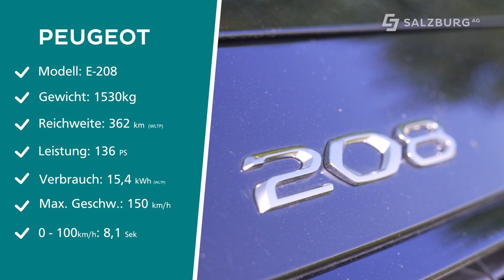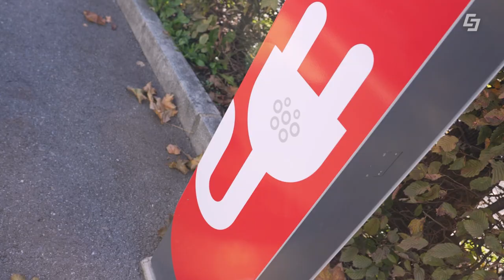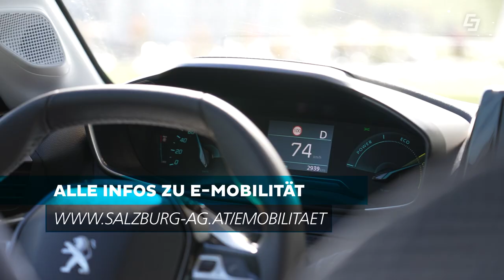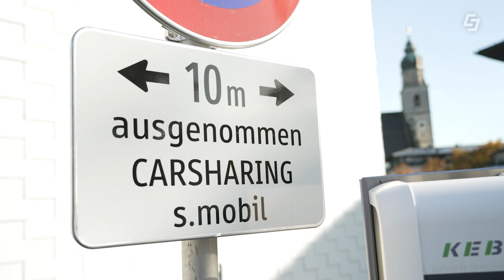🔌 E-CarSharing - Leben ohne eigenem Auto? 🚗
In dieser Ausgabe von E-Mobilität am Punkt widmen sich unsere E-Profis Harry Lixl und Geri Auerbach dem neuen E-Auto Carsharing Konzept von S-Mobil.
Das Autohaus Gschaider stellt für S-Mobil Elektroautos zur Verfügung, welche die Mitglieder anschließend verwenden dürfen.
Aber kann das überhaupt funktionieren? Benedikt Asen hat den Schritt Richtung mehr Nachhaltigkeit bereits gewagt und bestreitet seinen Alltag ohne eigenes Auto. Und das als kleine Familie.

Dabei zeigt sich: Auch ein Urlaub ist mit diesem Konzept ganz einfach möglich.

00:00 Begrüßung
00:51 Peugeot E-208
01:36 Alltag mit E-CarSharing
03:26 S-Mobil
05:33 Einstieg E-Mobilität
07:09 Autohaus Gschaider
08:05 Mitglieder S-Mobil
08:46 E-CarSharing Tipp